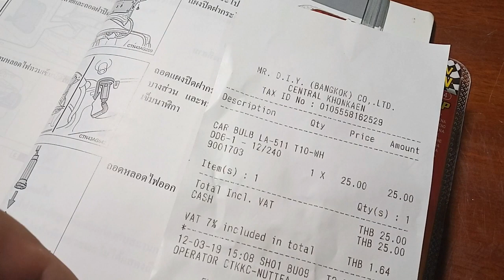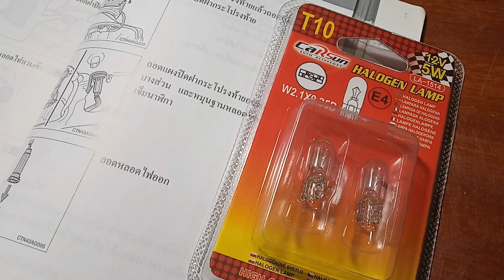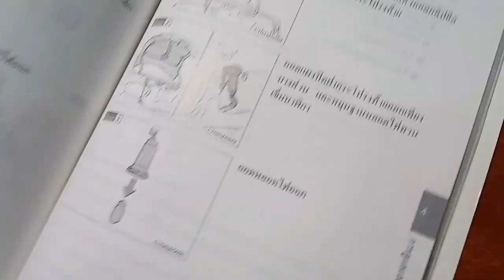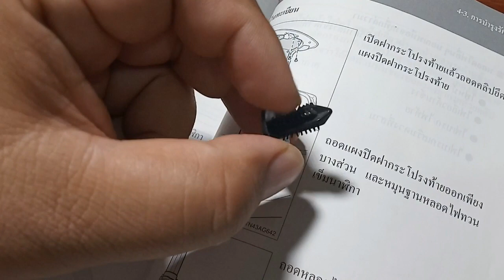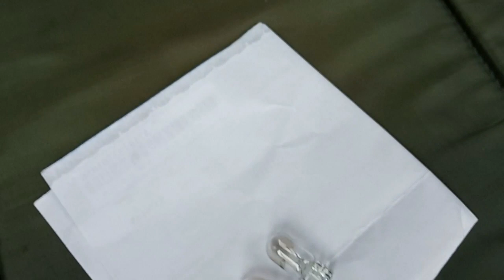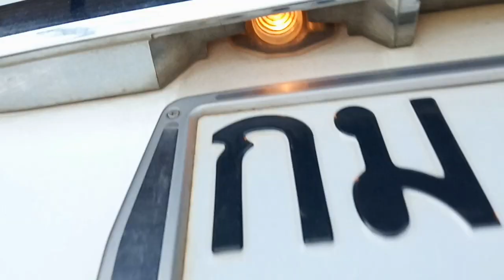ทำเองไม่ยาก วิธีเปลี่ยนหลอดไฟป้ายทะเบียนรถยนต์ และวิธีแกะคลิปพรมฝากระโปรงรถยนต์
วิธีเปลี่ยนหลอดไฟป้ายทะเบียนรถยนต์ และ วิธีแกะคลิปพรมฝากระโปรงรถยนต์ รถที่เปลี่ยนให้ดู เป็น Toyota Altis 2011 1.8G ครับผม และเป็นการรีวิวหลอด T10 ร้าน Mr.D.I.Y. ให้ดูด้วย หวังว่าคลิปนี้คงเป็นประโยชน์ ..ช่องสัพเพเหระ ขอบคุณที่ติดตามรับชมครับ